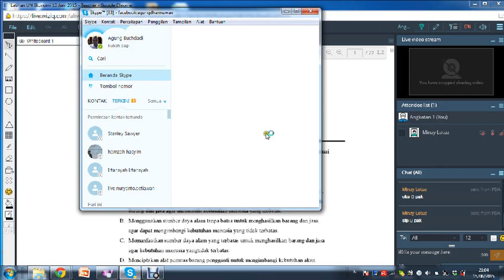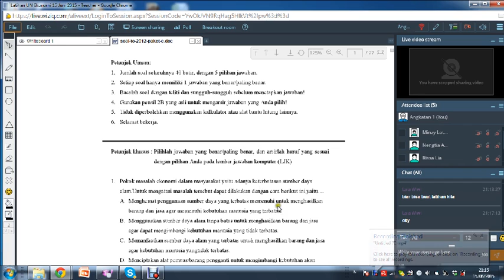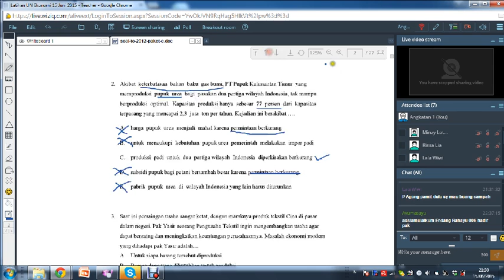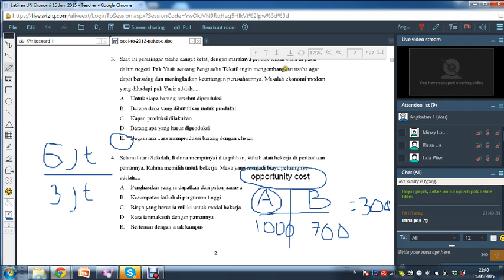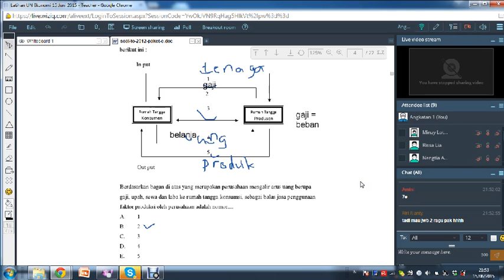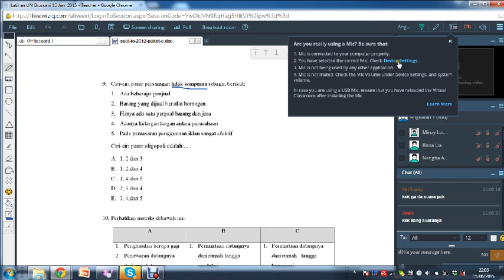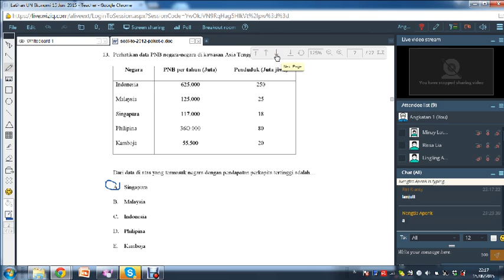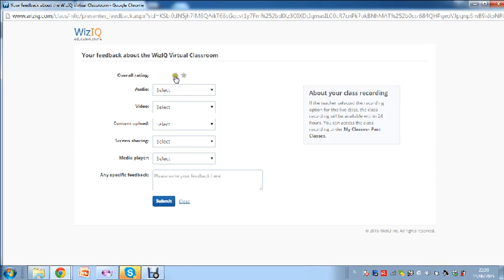Latihan UN Ekonomi 15 Juni 2015